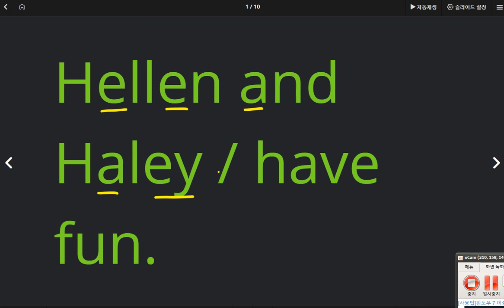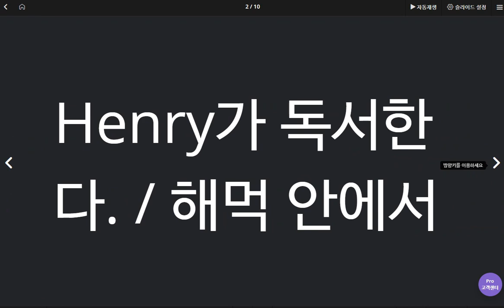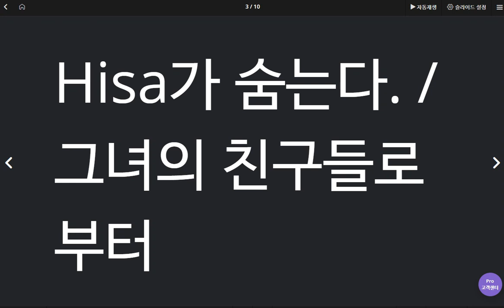이채빈 2020 05 21 1